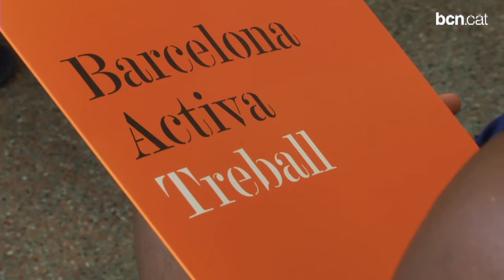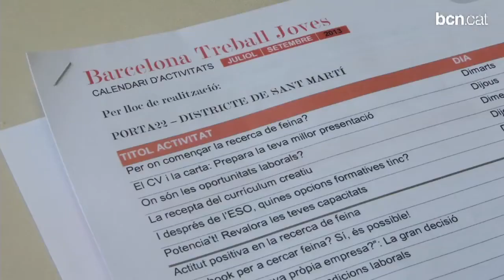Barcelona ofereix un nou servei d'orientació i recerca de feina per a joves de 16 a 25 anys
La iniciativa, que està en marxa des del mes de maig, s'emmarca en el pla de xoc contra l'atur juvenil aprovat pel consistori.